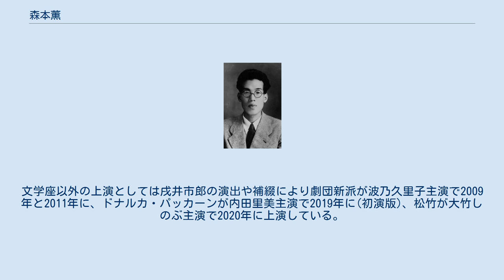森本薫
森本 薫（もりもと かおる、1912年（明治45年）6月4日 - 1946年（昭和21年）10月6日）は、日本の劇作家、演出家、翻訳家。
代表作として『女の一生』や『華々しき一族』などがある。
 1912年（明治45年）、大阪府西成郡中津町下三番（現・大阪市北区）に生まれる。
中津第二尋常小学校、旧制北野中学校を経て第三高等学校文科へと進んだ。
三高在学中は、ノエル・カワードやサマセット・モームなどのヨーロッパ近代戯曲を読みふけて過ごし、1932年（昭和7年）には処女作となる一幕ものの戯曲『ダムにて』を発表している。
三高卒業後、京都帝国大学文学部英文科に進んだ森本は、入学から時を経ずして胸部疾患のために療養生活を余儀なくされた。
大学在学中は京都にあった劇団エラン・ヴィタールに参加し、作家や演出家として、当時はまた、俳優としても活動した という。
 森本が田宮虎彦らと創刊した同人誌「部屋」に執筆した『一家風』が、1934年（昭和9年）に小山祐士と田中千禾夫の目に入り、雑誌「新思潮」に発表した『わが家』は岩田豊雄の演出により築地座で初演され、森本は劇作家としての地歩を固めた。
また、同年執筆の『みごとな女』は岩田の感心を呼びおこし、のちに文学座第1回公演で「試演」と称して上演され、新劇界に新たな鼓動を生んだ。
1935年（昭和10年）には岸田國士の薫陶を受け、『かどで』、『華々しき一族』を また、翌年には『かくて新年は』（雑誌「劇作」掲載）、『衣裳』（雑誌「文藝」掲載）などの機知に富んだ心理描写にすぐれた作品を続けて発表し脚光を浴びた。
 1937年（昭和12年）、京都帝大を卒業し、翌1938年（昭和13年）には女優の吉川和歌子と結婚して上京した。
この頃には新劇用の『退屈な時間』のほか、ラジオドラマの台本や映画シナリオなども手がけ、放送劇においても『薔薇』や『生れた土地』などの佳作を生んでいる。
 1940年（昭和15年）に岩田に推され、文学座に参加する。
日本の有事色と言論・表現の統制がますます厳しくなったことや後述の森本自身の健康問題のせいもあり短期間に終わったものの1940年代の文学座の中興に貢献したといえる多くの仕事を残した。
文学座ではソーントン・ワイルダー『わが町』の翻訳（1941年初演、長岡輝子演出)、岩下俊作原作『富島松五郎伝』(脚色1942年初演）、『勤皇届出』（脚色1943年初演）、『怒涛』（作、1944年初演）、『女の一生』(作、1945年4月初演）等で新境地を開いた。
 私生活では妻帯していたが文学座の同僚であった杉村との不倫関係が生じ、森本の逝去まで関係が続いた とされる。
 将来を有望視されたが、戦時中に大学時代より発症していた肺結核が再発・進行し、終戦を挟み闘病も病気に勝てず1946年（昭和21年）10月6日に京都で早世した。
享年34であった。
墓所は京都市上京区の成願寺にある。
生誕地に近い大阪市北区中津2丁目の中津公園内には、『女の一生』の一節が刻まれた森本薫文学碑が建立されている。
2008年（平成20年）に森本の長男から、森本愛用の遺品や自筆原稿、書簡などの資料が大阪大学へ寄贈された。
 『女の一生』は森本の絶筆となった作品で、恋人でもあった女優の杉村春子のために書いたものとされる。
初演（久保田万太郎演出）は空襲の間隙を縫うように渋谷東横映画劇場で上演された。
戦後の1946年（昭和21年）に初演台本のプロローグとエピローグを病床の森本が戦後版へ改訂（文明社版）し、森本が没した翌月に再演された。
初演からその後の台本改訂について井上理恵「森本薫『女の一生』論」（『近代演劇の扉をあける』所収・社会評論社）の詳細な研究がある。
主役の布引けい役を演じた杉村は戦後初の日本芸術院賞を受賞した。
この作品は、杉村主演で947回の上演回数を誇り、杉村死去後は平淑恵(初演版)、荘田由紀、山本郁子らを主演に擁し上演、文学座史上最多公演数を誇る文学座を代表するヒット作品となり 、森本の名を残すものともなった。
文学座以外の上演としては戌井市郎の演出や補綴により劇団新派が波乃久里子主演で2009年と2011年に、ドナルカ・パッカーンが内田里美主演で2019年に(初演版)、松竹が大竹しのぶ主演で2020年に上演している。
また、旧ソ連、中国でも翻訳上...